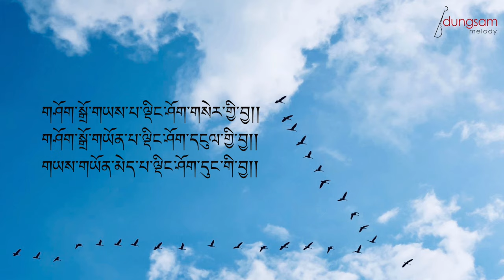Bjamo Serlay Buthri - Sangay Tenzin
You can download MP3 from Soundcloud @Dungsam Melody.